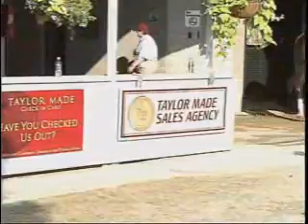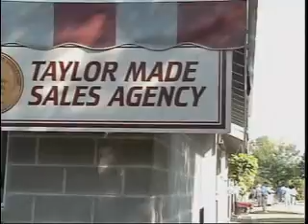Taylor Made for Success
When the late Joe Taylor intoned his sons to "stick together," his advice sowed the seeds of a billion-dollar equine business.